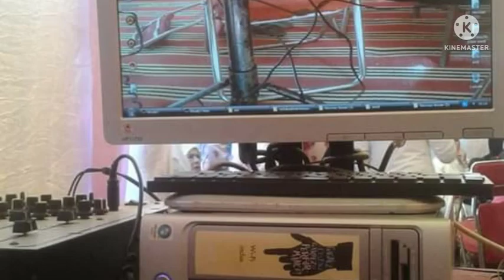الشعبي التغزاوي سعيد.2022🎻🎹🎤🎧🎶🎵☎️DJ